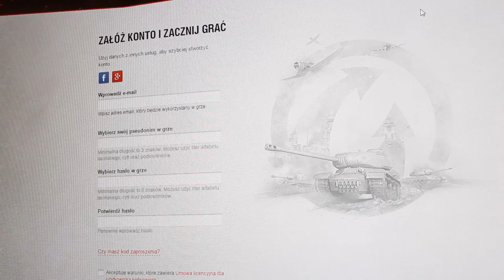Ballada o Wiesławie (World of Tanks RAP)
Kod do wykorzystania przy rejestracji: TANK4U

Kolejna odsłona Rymów na Sprzedaż, czyli mój mały, sponsorowany RAP z World of Tanks. Zawiera oczywiście rozgrywkę z World of Tanks (Wargaming) w wersji PC (Win). Gra wyszła też na X360, Xbox One i PS4. Ma też wersje mobilne i kilka innych.

Tekst:

Ballada o Wiesławie

Oto opowieść o pewnym czołgiście
Nadstawcie ucha, dobrze usłyszcie
Pancerny na imię miał Wiesław
A to jest jego dola nieszczęsna

Bestie stalowe
Niosą matkom żałobę, śmierć i pożogę
Ale nie Wiesiek
Wiesiek ledwo sam siebie niesie

Pancerna ulewa
Gąsienicą miażdży płoty i drzewa
Wiesiek nie miażdży
Wiesiek partaczy manewr każdy

Wiesław od małego marzenie miał szczere
Chciał być jak Rudy i pancernych czterech
A choćby być i Szarikiem dziarskim
Zagryzać Niemców, choć szarpać nogawki

I nadszedł wreszcie ten dzień, ta chwila
Wybuchła wojna, rzecz raczej niemiła
Lecz nie dla Wieśka, z radości śpiewa
Cóż począć, intelekt miał jak ameba

Czołgi na łące, jeszcze nie niszczą
Na słońcu stoją i stalą błyszczą
Jak wieloryby rzucone na plażę
Naprzeciw jadą już adwersarze

Choć Wieśka tankietka jest raczej marna
On widzi cyklopa, tytana, Goliata
Ruszył do boju truchtem śmiałym
Zjechał ze skarpy i się rozwalił

Bestie stalowe
Ale nie Wiesiek
Wiesiek zgubił się czołgiem w lesie

Pancerna ulewa
Wiesiek tymczasem
Smętnie wywija… lufą

Deszcze niespokojne potargały sztab
Zamiast sprzedać kopa, w dziąsło klaps
Wojsko popełniło swój największy błąd
Dali Wiesławowi nowy czołg

I tak całą wojnę walczył tankietkami
Czasem kogoś trafił, głównie jego trafiali
Upstrzył pola bitwy spalonymi wrakami
Nie wrogów, a swych czołgów trupami

Wiesiek był dzielny i honorowy
Nie chował się nigdy idąc na łowy
Taktyczne zagrania podpatrzył u Indian
Okrążał wroga, pędził i pyrgał

Ale miał szczęście, trzeba to zgłosić
Strzelali w Wieśka, czołg kule nosił
Nikt go nie drasnął, tak śpiewa bard
Wojna na niby, bo grał w World of Tanks

Bestie stalowe
Ale nie Wiesiek
Wieśkowi ręka na myszce się trzęsie

Pancerna ulewa
Nie, już nic więcej
Już się nadissowałem Wieśka w piosence

Aż dnia pewnego Wiesiek przypadkiem
Zajechał wrogów od flanki ukradkiem
Wystrzelał wszystko, spotkała ich klęska
I tak się odmienił los czołgisty Wieśka

Bestie stalowe
W. ma lepszą renomę
Do matek dorzuci jeszcze córkę i żonę

Pancerna ulewa
Kto strzela nie błądzi
Takim prawem bitwa się rządzi

Bestie stalowe
Otwórz oczy
Historia czołgiem się toczy

Pancerna ulewa
I sprawa to dziwna
Wieśka historia jest moja, muszę to przyznać